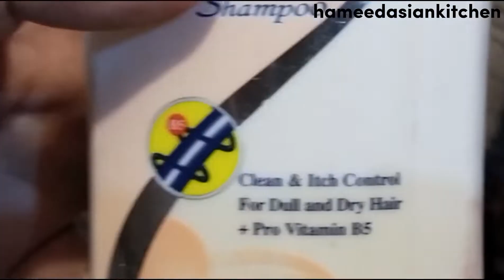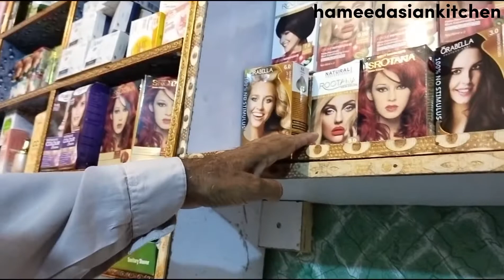karachi yosuf goth part 2 hameedasiankitchen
karachi yosuf goth part 2